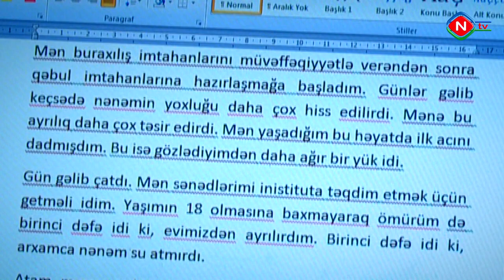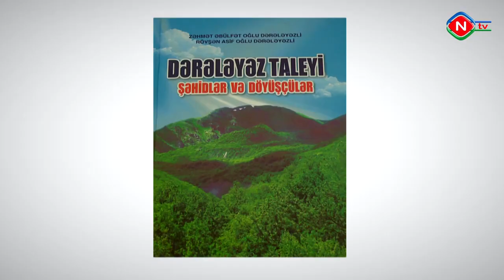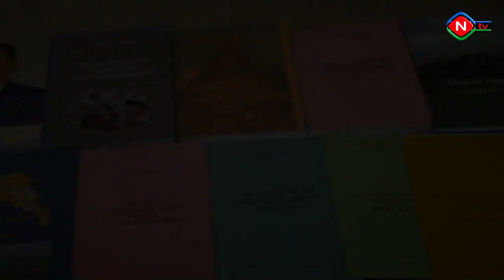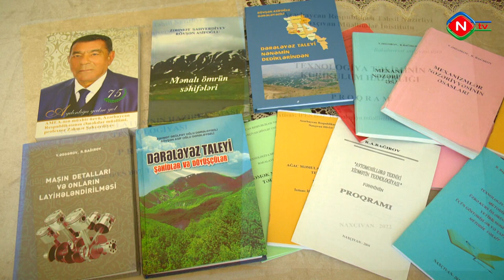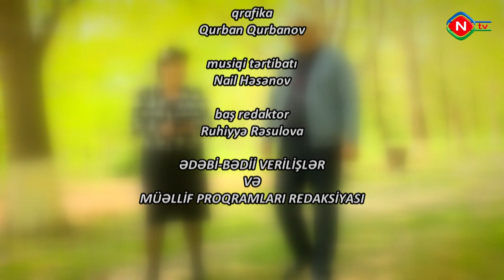DƏRƏLƏYƏZ ZİYALILARI - RÖVŞƏN ASİF OĞLUNA HƏSR OLUNUB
Rövşən Asifoğluna həsr olunan bu veriliş Naxçıvan Tv-də hazırlanıb.